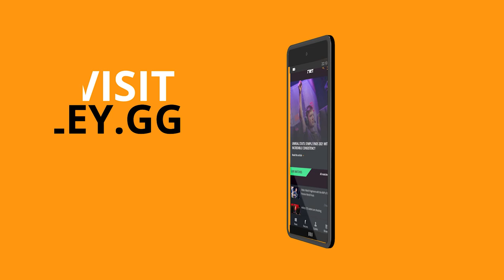cadiaN: It was our tournament to win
for much more CS:GO news, videos, and livescore!

cadiaN was a very happy man after winning the Pinnacle Cup Championship. See what he had to say after the win.

Here you find all the best videos with all the best players and teams. Follow Astralis, Team Vitality, Natus Vincere, Furia, and Team Liquid as they fight for the titles and honor in CS. Everyday you can see the best "Pley of the Day", with stars as s1mple, ZywOo, device, FalleN, and kennyS.